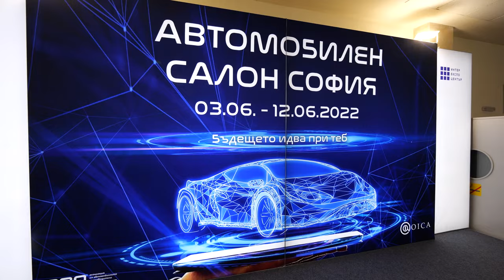Sofia Motor Show 2022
✪Touring Show™
In this episode we are making a one short presentation of Sofia Motor Show 2022.

The international Sofia Motor Show 2022 takes place between 3rd and 12th June at Inter Expo Centre. Over 100 companies - exhibitors and 12 000 sq.m. of exhibition area will present the best that the motor industry can offer this year. The visitors of the 25th edition of the Sofia Motor Show are able to enjoy many technological novelties and car premiers.